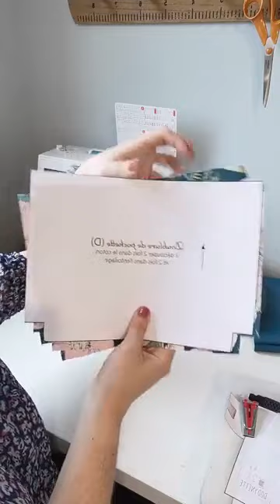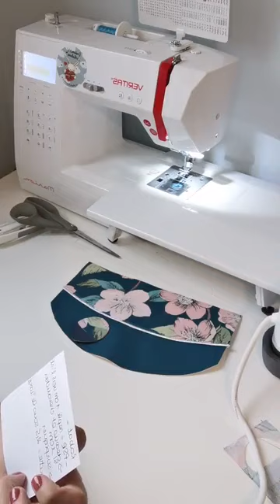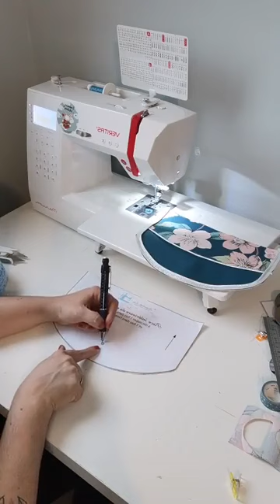Replay : Live couture pochette Lola - partie 3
Bienvenue sur le replay Live couture : Pochette Lola  session numéro 2 !

Aujourd'hui nous avons cousu la doublure de la pochette et le rabat passepoilé.

Je vous ai expliqué des techniques supplémentaires pour compartimenter la poche intérieur et aussi poser un passepoil sur le haut du rabat.

Au niveau du matériel utilisé dans cette vidéo il y a :

- La mini presse "Easypress mini" Cricut que vous pouvez retrouver chez Créativ' découpe par

- Ma petite trousse range pieds presseurs est le modèle SARAH en promo à 1,5€ par là

- Ma machine à coudre est toujours le modèle Marion de chez Veritas Couture (le code ELDV vous fait bénéficier de -10% sur ce modèle sur leur site).

- Le réglet, la mini planche de découpe et le cutter proviennent de chez Deco Cuir

- Si ce projet couture : pochette Lola vous séduit, le patron est en promo jusqu'à demain soir par là

 Tous les lives couture du modèle seront disponibles en replay sur blog.dodynette.com

Il nous reste une session de couture à organiser pour terminer notre ouvrage. RDV sur ma page facebook "les tutos couture de dodynette" pour voir la suite (mercredi ou jeudi à 18h15)

Merci pour ce moment couture. C'était top  !